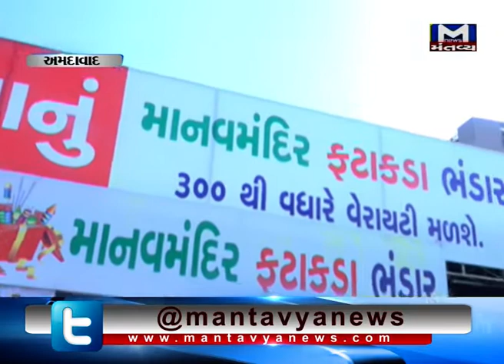Ahmedabad: Police commissioner has put the ban on sale of "Bunch of Firecrackers"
In Ahmedabad, Police commissioner has put the ban on sale of "Bunch of Firecrackers".